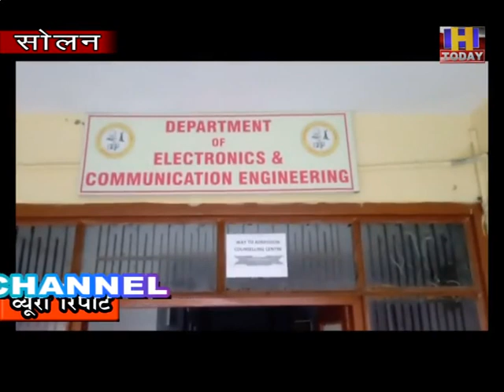Solan Polytechnic कंडाघाट महिला बहुतकनीकी संस्थान की 9 छात्रों को मिला 2 लाख 19 हज़ार का पैकेज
कंडाघाट में  प्रदेश का इकलौता महिला बहुतकनीकी संस्थान है |  जहाँ युवतियां शिक्षा ग्रहण करती है।  इस संस्थान की मुख्य विशेषता यह है कि संस्थान द्वारा यहाँ से उत्तीर्ण छात्राओं को स्वयंबलंबी बनाया जाता है उन्हें अच्छे संस्थानों  में  नौकरी लगवाई जाती है |
प्रधानाचार्य दिनेश बिंद्रा  और   विभागाध्यक्ष राकेश शर्मा  ने ख़ुशी जाहिर करते हुए बताया कि उनके संस्थान की 9 छात्राओं का चयन परवाणु की जानी मानी निजी कम्पनी में हुआ है।  जहाँ उन्हें सालाना 2,19,000 रूपये का पॅकेज मिला है।  जो उनके संस्थान के लिए फक्र की बात है।